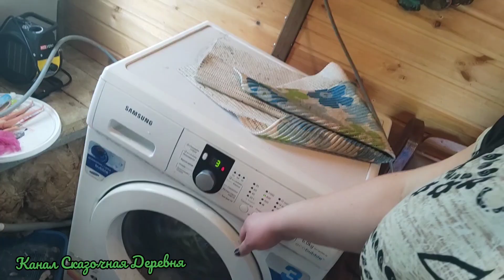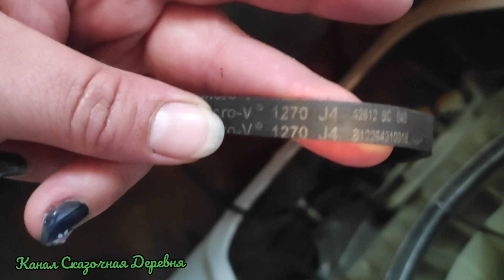Машинка и не только стиральная, электрика, собрание и не сбывшийся огород)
Сегодня ролик из кусочков. Обо всем по не многу. Про машинку, электриков, огород, и прочие дела насущные.

Приветствую вас на нашем Ютуб Канале Сказочная Деревня. Мы-семья, переехавшая несколько лет назад из Москвы в деревню! Рассказываем разные способы заработка вне города, пробуем разные бизнес идеи. Главной из которых является приготовление домашней колбасы и копченостей. Внизу, по ссылкам, вы можете увидеть разные полезности, например наши товары в магазине ВКонтакте "ВкусноЕм". В любом случае, надеюсь, вам будет интересно.